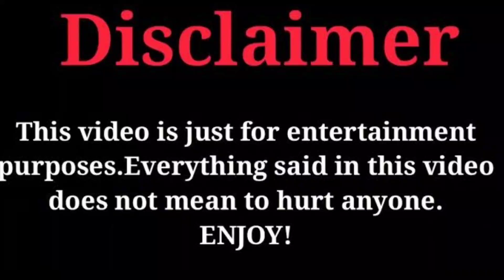Erica Pinkett Vs G Herbo (Kountry Wayne Mambers) Real Life Partners 2023